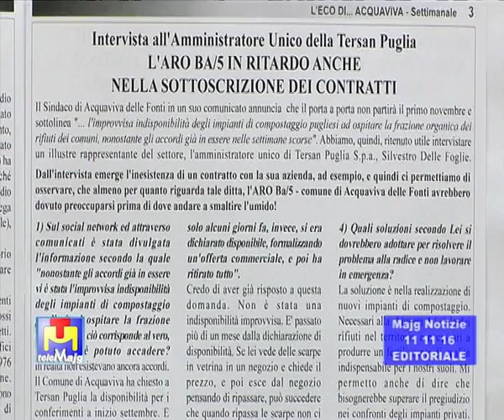Strade provinciali sempre meno sicure